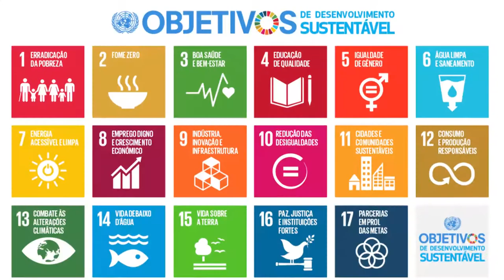PNUD premia iniciativas de empreendedorismo sustentável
O Programa das Nações Unidas para o Desenvolvimento - PNUD Brasil e o Sebrae divulgaram nesta semana os vencedores da chamada Incluir 2017, premiação sobre empreendedorismo inclusivo. A seleção recebeu 857 inscrições e reconheceu dez ganhadores em categorias que abordam desde a inserção de pessoas idosas no mercado de trabalho até projetos de sustentabilidade no setor agrícola. Resultados foram anunciados no seminário Negócios de Impacto Social, no Rio de Janeiro.